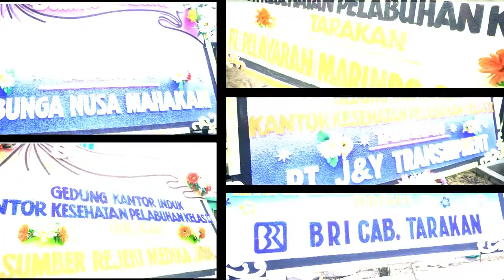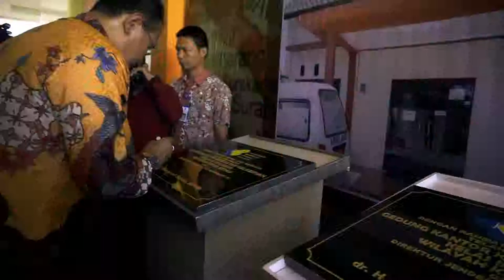Peresmian Kantor Kesehatan Pelabuhan Kelas II Tarakan - Kalimantan Utara